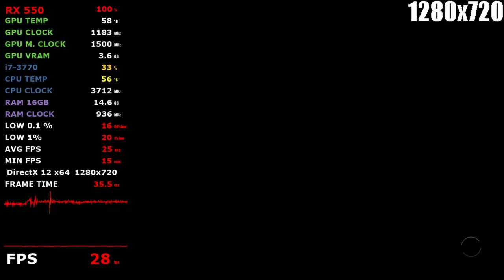Starfield - RX 550 i7 3770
GPU: ASUS Phoenix Radeon™ RX 550 4GB GDDR5